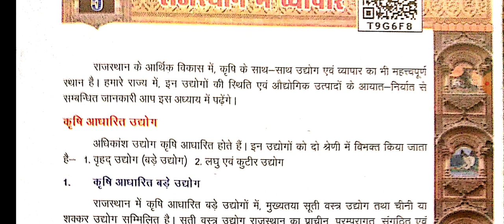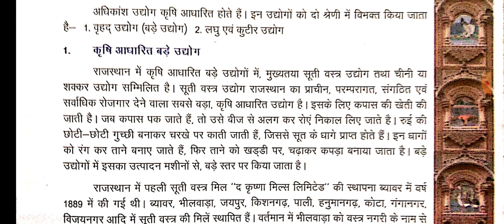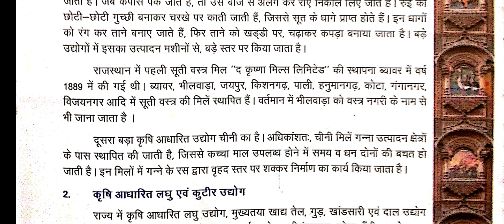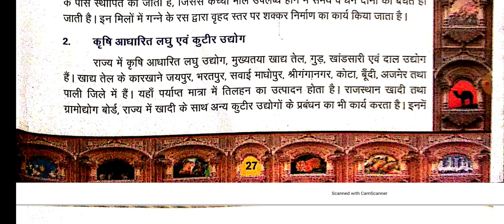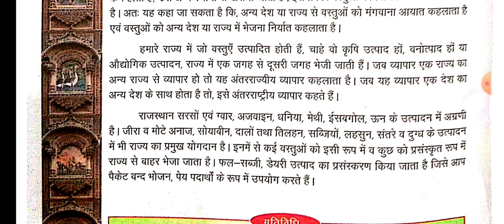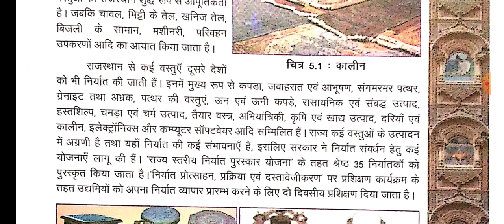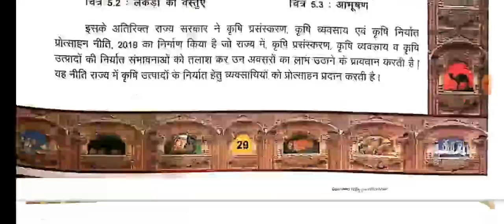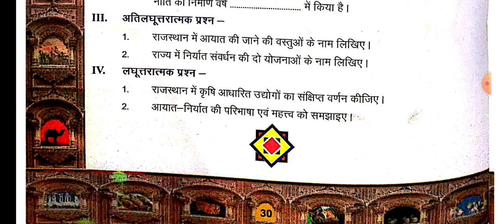RBSE हमारा राजस्थान कक्षा 7 पाठ 5 राजस्थान में व्यापार|Hamra rajasthan class 7 chapter 5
हमारा राजस्थान कक्षा 7
हमारा राजस्थान कक्षा 7 पाठ 5 राजस्थान में व्यापार
पाठ 5 राजस्थान में व्यापार